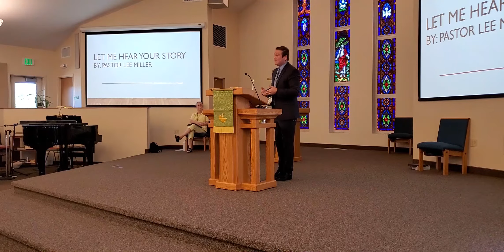Sermon July 19, 2020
"You are a witness", if that statement scares you, join us in worship as Pastor Lee reflects on our identity!